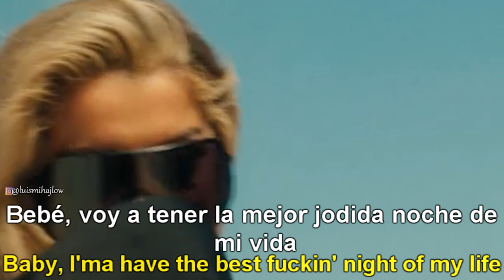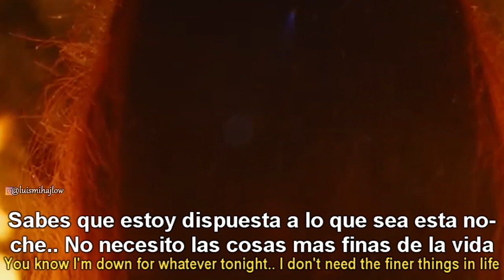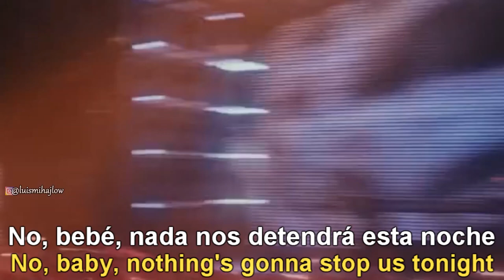David Guetta & Bebe Rexha - I'm Good (Blue) | Sub. Español + Lyrics